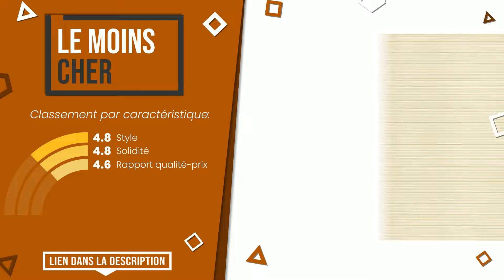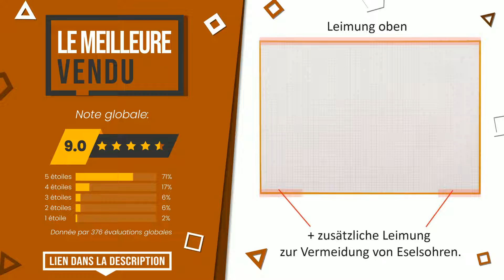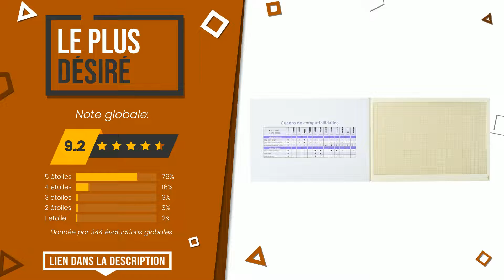Papiers millimétrés - Top 6 - (BonChoix)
📣 Liens 'Papiers millimétrés' dans cette vidéo:

✅ LE MOINS CHER: Clairefontaine 196555AMZC - Un lot 2 pochettes Vélin millimé...

✅ LE MEILLEUR: Clairefontaine 97136C Bloc Collé Papier Vélin Millimétré - 5...

✅ LE MEILLEURE VENDU: Bloc de papier millimétré pour écrire et dessiner I détachab...

✅ LE PLUS DONNÉ: Clairefontaine 97952C - Pochette Dessin Scolaire - 12 Feuill...

✅ LE PLUS ÉVIDENT: CANSON Pochette papier calque, quadrillage millimétré bistre...

✅ LE PLUS DÉSIRÉ: Guarro Canson 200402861 Cahier 50 feuilles papier millimétré...

Index:
00:00 - Intro
00:05 - Clairefontaine 196555AMZC - Un lot 2 pochettes Vélin millimé...
00:29 - Clairefontaine 97136C Bloc Collé Papier Vélin Millimétré - 5...
00:57 - Bloc de papier millimétré pour écrire et dessiner I détachab...
01:24 - Clairefontaine 97952C - Pochette Dessin Scolaire - 12 Feuill...
01:48 - CANSON Pochette papier calque, quadrillage millimétré bistre...
02:10 - Guarro Canson 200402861 Cahier 50 feuilles papier millimétré...